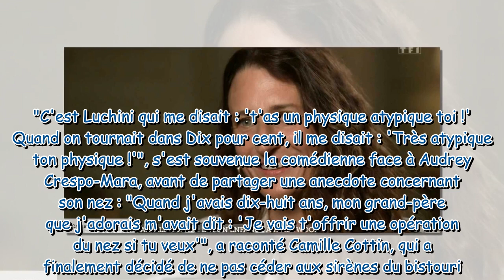Camille Cottin, une ex ado complexée par son nez “À l’école, c’était compliqué…”